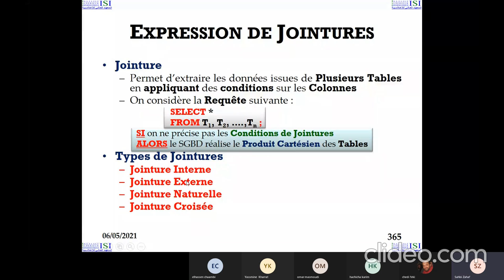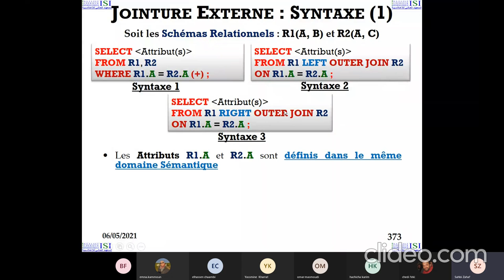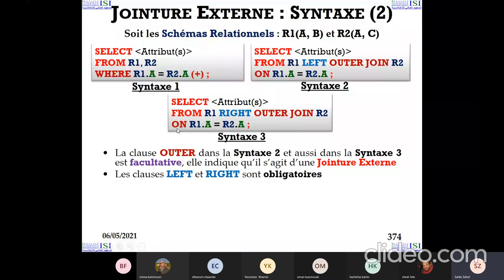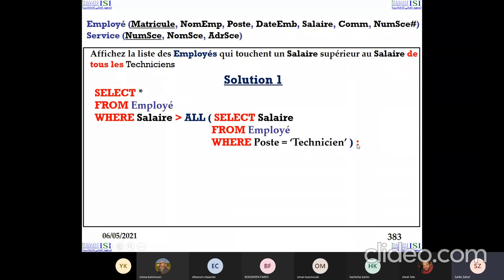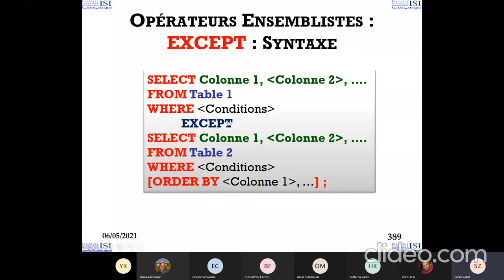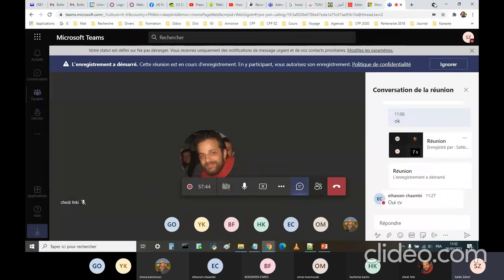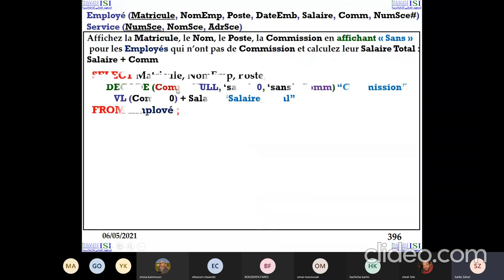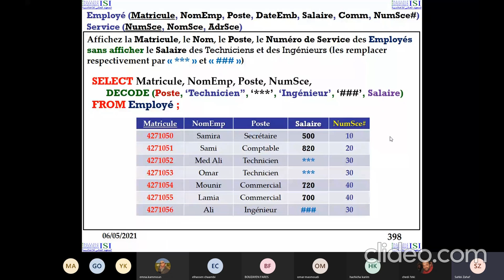Bases de Données LID Jointures Fonctions Exercices